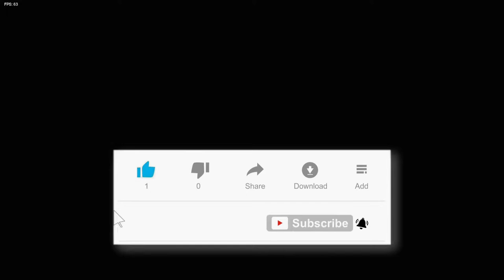l-am batut pe madara pe clash royale dattebayo!